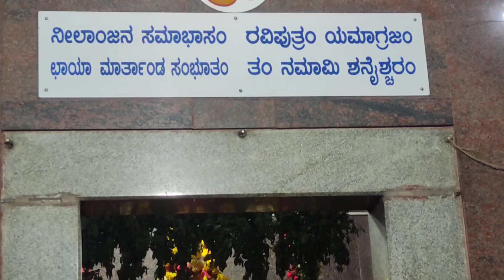Shani Maharaj Dharshan on Saturday 31st August 24